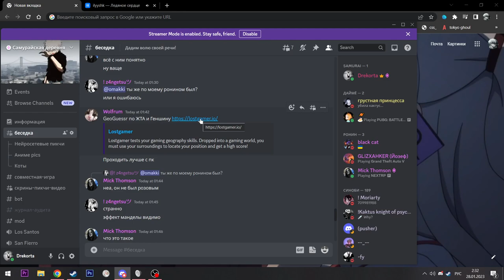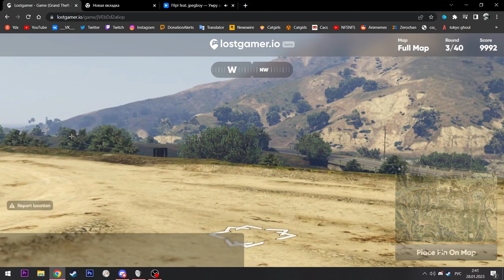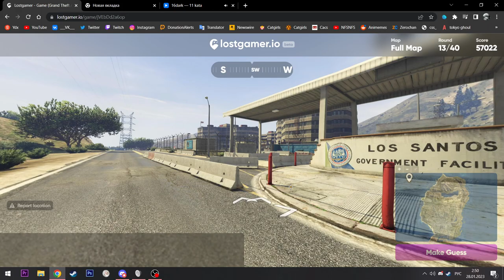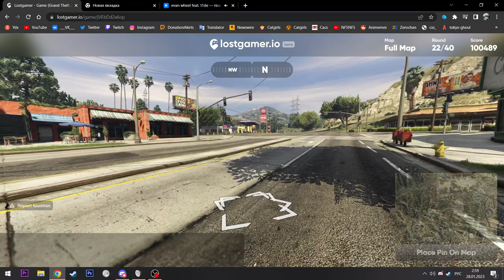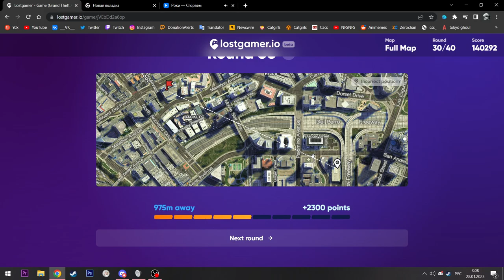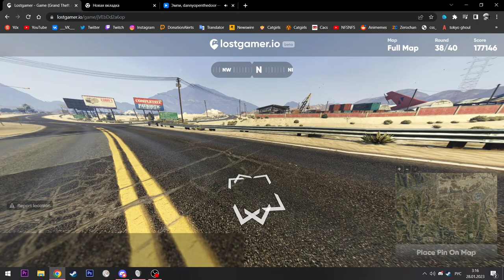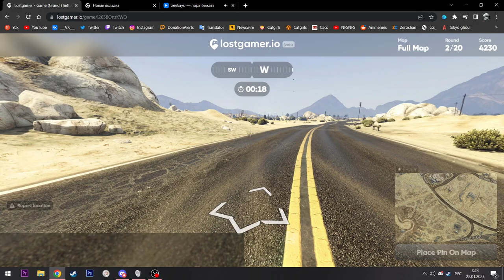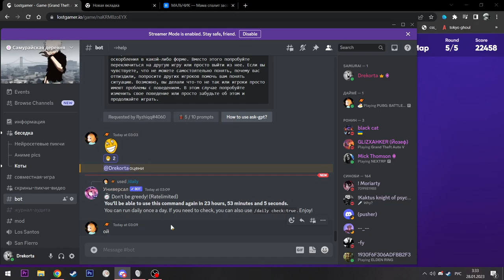Угадываю места из ГТА 5 на карте (GTA Geo Guesser)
вначале забыл упомянуть, что я ещё и встал с кровати и даже включил комп ради того чтобы поиграть в это, так что вот да я псих.

by Drekorta